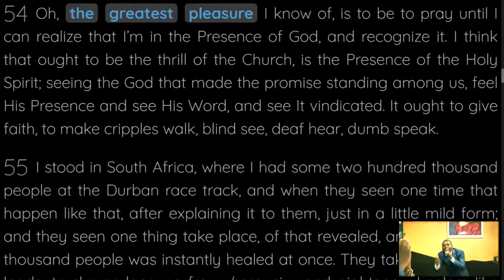Living and Operating In The World Of Perfect Faith Part 1| Pastor L Chinamasa | Benoni City Tab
Part 1 of trhe service